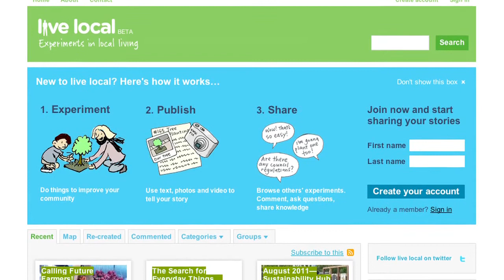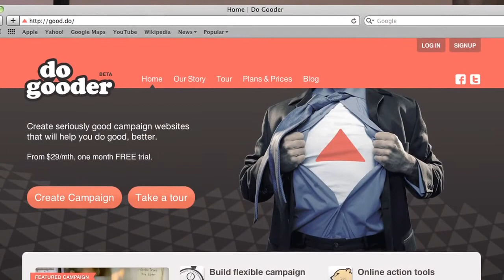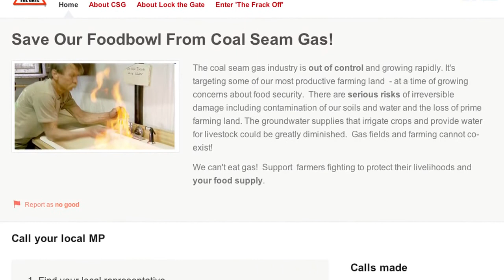Design Week - Duncan Underwood: Digital Design for the Future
Duncan Underwood talks about ethical design in the digital sphere.

Duncan Underwood outlines Digital Eskimo's ethical design practices, which sees them turning down 90% of work in an effort to only produce content for companies with an positive community influence and an attitude towards sustainability.

Duncan Underwood is the Sustainable Development Manager at Digital Eskimo. Digital Eskimo is a strategic design agency committed to projects that progress humanity towards a sustainable future.

This talk was filmed on Thursday August 4th, 2011 as part of the COFA's Design Week Festival.